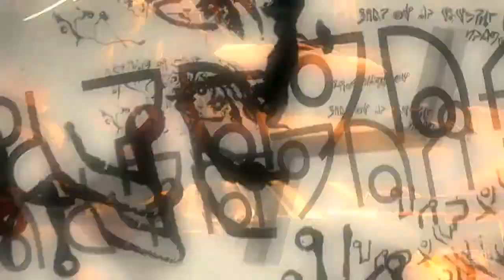MAJOR Announcement/ Tyranee's Top 5 Games of 2011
I apologize for the missing footage toward the middle, for the life of me I could NOT get Camtasia to render this friken video correctly (as in render the clips that were meant to be in those frames)...so be nice to me. Thanks.

Here are the rules for the Nuzlocke. Snakewood is hard enough as is so they were molded to give at least a little cushioning so the LP wouldn't last just 2 episodes:

Make separate boxes for DEAD, OVERSTOCK, HM, and ZOMBIE.

General rules:
- You have to catch 1 Pokemon per route
-       You must catch the first Pokemon that pops up in a route.
- If the Pokemon that comes up in a route is one you already have you can catch something else.
- Pokemon can only die through trainer battles not wild encounters (it is assumed if a Pokemon faints during a wild encounter you escape and run to the nearest healing spot)
- If you catch over 6 Pokemon, the other Pokemon you catch go in an "overstock" bin where you can replace one of your dead Pokemon with one of them.
- You can switch a living party member with something in the overstock bin any time you want providing you already have 6 Pokemon in your party.
- Revives are saving graces for dead Pokemon.
- You can only use a revive you find on the ground NOT store bought revives.
- You cannot catch duplicates of any Pokemon
- Medical spots can be used as many times as you want.
- When your entire party is dead and you have no Pokemon left in the overstock bin, you lose.
- Pokeballs can be bought unlimitedly
- If you buy healing potions (not status healing, but health healing) you cannot buy more for 3 episodes.
- You can buy unlimited status healing potions (antidotes, paralyze heal, etc).
- You can only use Full Restores found on the ground.
- You can choose to skip a route and not catch any Pokemon there but it is up to you to remember which route it was if you come back to it later.
- Self Sacrificing moves (self-destruct, destiny bond, etc) don't count as deaths. This is only so if one picks Koffing as a starter, they will still have full access to its movepool.
- Grinding is allowed.
- Nobody can die before you get to the woods after Petalburg City. After that everything is fair game.
- The battle against Watson (the first time you face him) doesn't count as death because you are meant to lose there.

Zombification:

-      If your Pokemon is killed in a battle with a zombie, they become zombified.
- A zombified Pokemon is "undead" meaning they can only be used in 3 more battles (this includes wild encounters) before they turn into ash (meaning obviously they're dead now).
- If all you have left is a zombified Pokemon and you catch another Pokemon (within the rules) while your zombie is still alive you don't lose and your zombified Pokemon comes back to life.
- The above rule only works if you have ONE Pokemon left and they are zombified.
-  To identify which Pokemon are zombies, designate a specific item to make them hold. You can Action replay in this item if you want.

HM Slaves:
-       You can designate certain Pokemon as "HM slave" which can't die but also can NEVER be switched in to battle.
-  If your entire party dies except your HM slave you lose.
- HM slaves (obviously) have to be used specifically for an HM move.
-  You can only designate one HM slave per HM move.
- An HM slave is allowed to learn multiple HM moves.